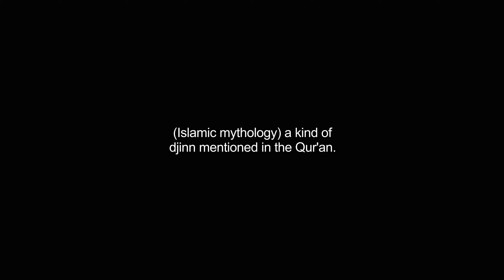afrits video Dictionary meaning and pronunciation